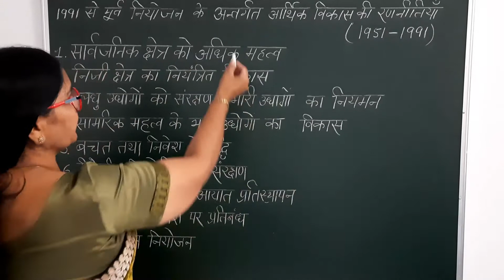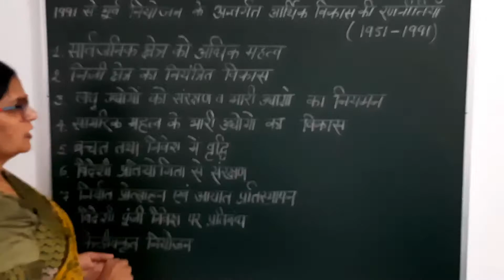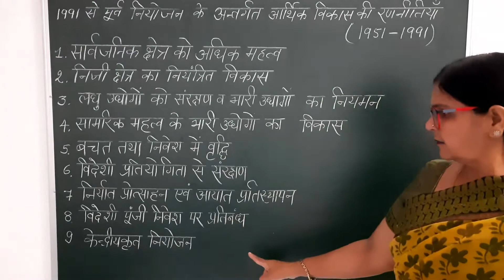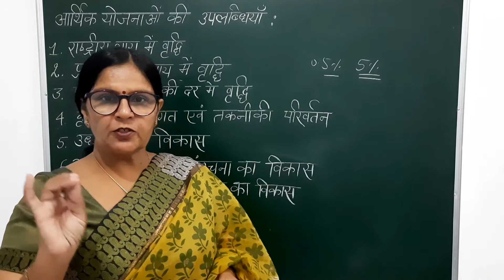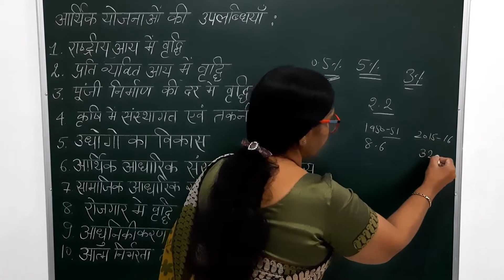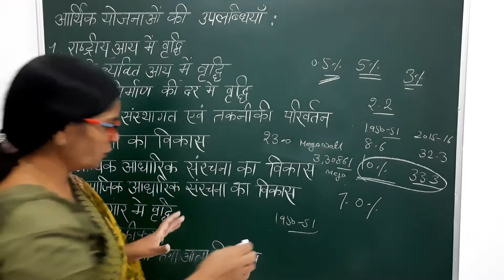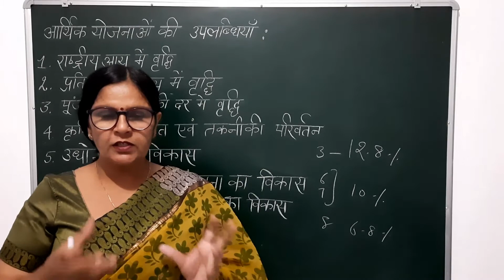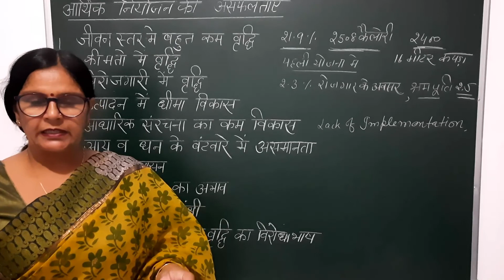Strategies,achievements and failures of Economic planning Economics Class XI